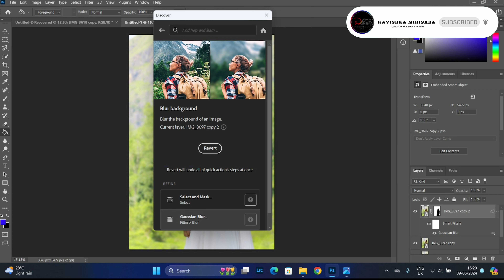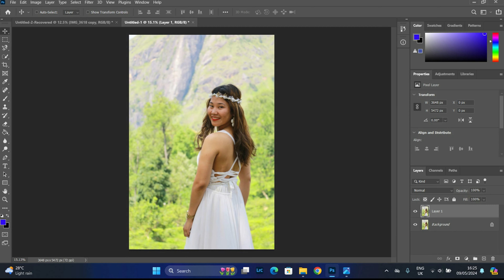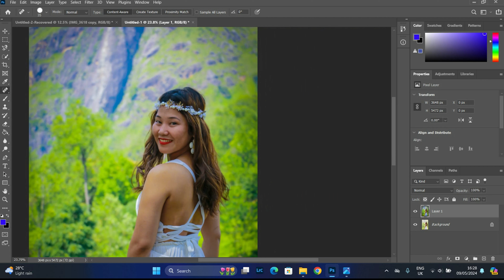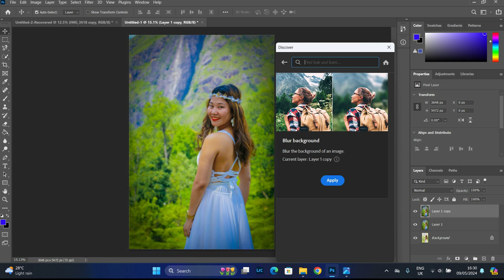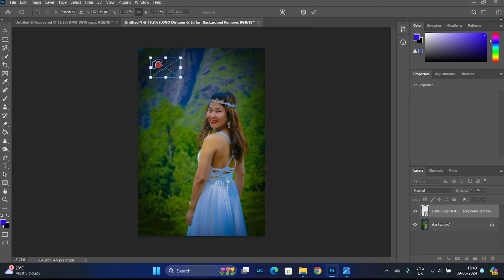PHOTO EDITING IN PHOTOSHOP 2024 | Episode 03